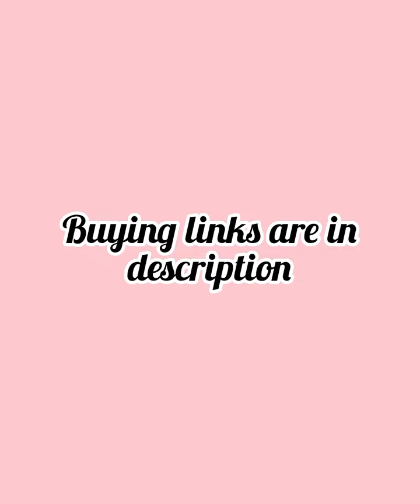10+ New nail paints swatches ft. Bad company and Ellement Co. || Trending nail colours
You do you
Eyes on the prize

New nail paints swatches
Top 10 trending nail colours 2023
Best nail paints under budget